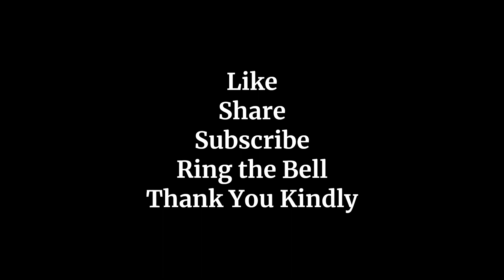Backyard Band "Wipe Me Down" - 8-8-07